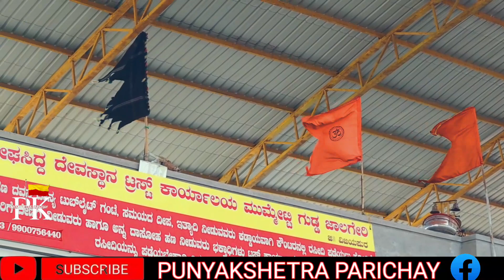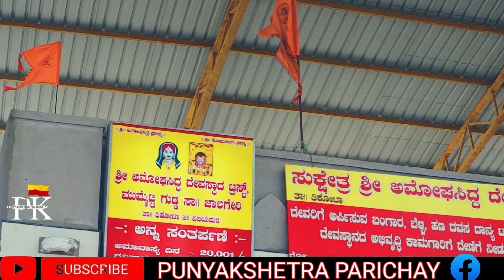ಸುಕ್ಷೇತ್ರ ಮುಮ್ಮೆಟ್ಟುಗುಡ್ಡದ ಒಡೆಯ ಜಾಲಗೇರಿ ಶ್ರೀ ಅಮೋಘಸಿದ್ದನ ಪುಣ್ಯ ಸ್ಥಳ..🙏🏻PUNYAKSHETRAPARICHAY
ನೊಂದ ಭಕ್ತರ ಕಷ್ಟಗಳನ್ನು ದೂರ ಮಾಡುತ್ತಿರುವ ಭಂಡಾರದ ಒಡೆಯ ಶ್ರೀ ಅಮೋಘಸಿದ್ದೇಶ್ವರ ಪಾವನ ಪುಣ್ಯಕ್ಷೇತ್ರ ಜಾಲಿಗೇರಿ ಬಡವರಿಗೆ ಭಾಗ್ಯ ಬಂಜೆ ಮಕ್ಕಳ ಮಳೆ ಕರ್ಕೊಂಡು ಬಂದ ಭಗವಂತ🙏🏻🙏🏻